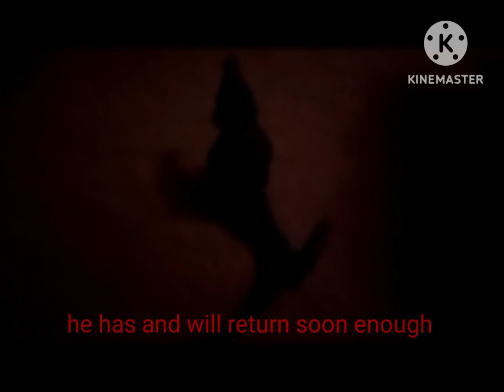the first trailer (don't judge me, this is my first time)